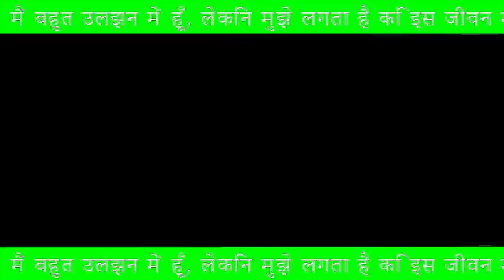New Sylveon - Эдем [rare 2018 mv]